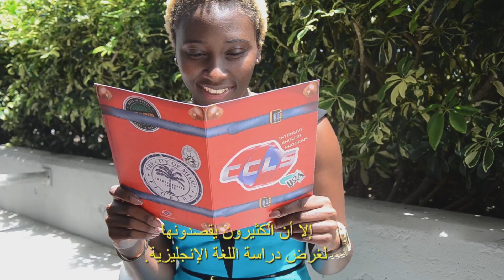دروس اللغة الإنجليزية مكثفة في ميامي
الناس يقصدون ميامي للتسوق، أو لمشاهدة معالم المدينة، أو لمجرد التمتع بالطقس الحار والمشمس، إلا أن الكثيرون يقصدونها لغرض دراسة اللغة الإنجليزية.
CCLS  مقرها في ميامي وهي مؤسسة لتعلم اللغات العالمية ومتخصصة بتدريس اللغة الإنجليزية للطلاب من جميع أنحاء العالم.